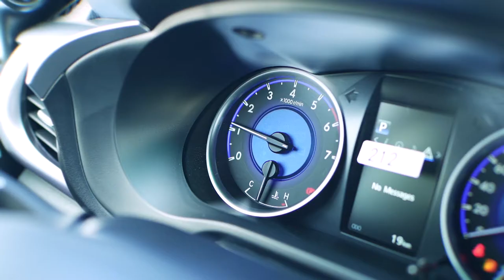Toyota Hilux 4.0L 4X4 SR5 V6 TRD Edition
CarandX Toyota Hilux 4.0L 4X4 SR5 V6 TRD Edition is now available and ready to ship